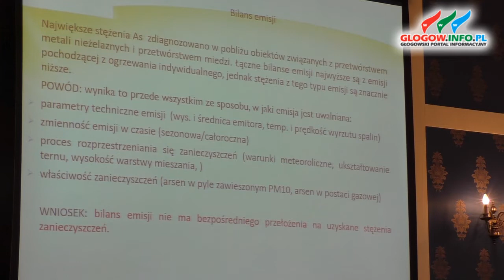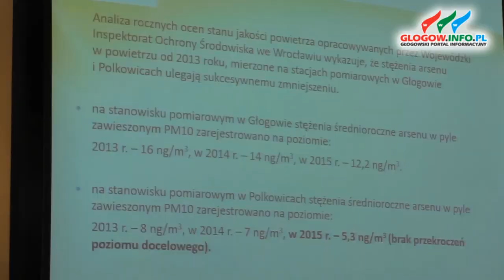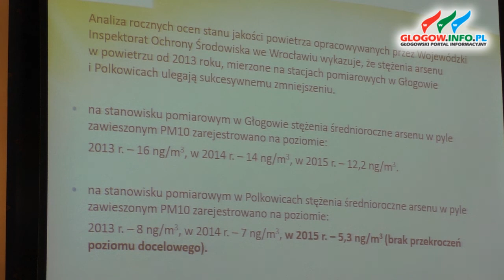Urząd Marszałkowski o zanieczyszczeniu powietrza w Głogowie